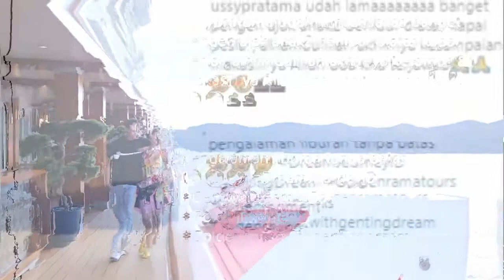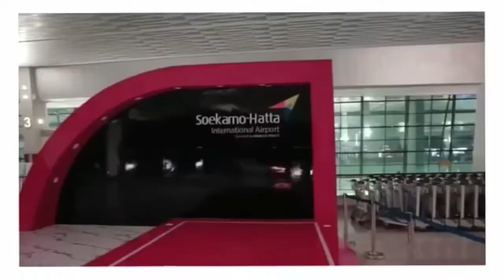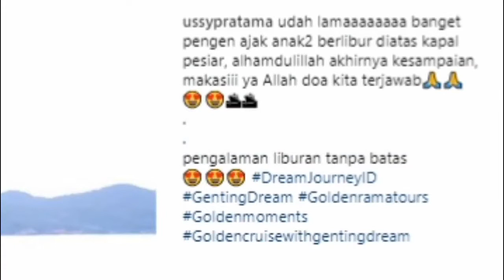Naik Kapal Pesiar, Mewahnya Fasilitas Liburan Andhika Pratama dan Ussy Sulistiawaty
Andhika Pratama bersama Ussy Sulistiawaty dan anak-anak mereka memilih memanfaatkan momen libur panjang pascalebaran untuk naik kapal pesiar .

Potret Liburan Andhika Pratama dan Ussy Sulistiawaty Naik Kapal Pesiar, Intip Fasilitas Mewahnya Andhika Pratama bersama Ussy Sulistiawaty dan anak-anak .

Selamat datang di saluran KamplengCom,saluran kami sering membahas berita atau mengupload video gosip artis di indonesia yang lagi hangat dan update .